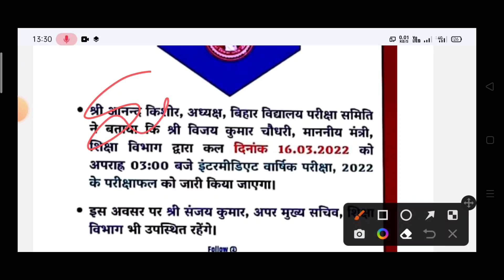Bihar board intermediate result 2022 | inter result 2022 Bihar board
inter result 2022bihar board intermediate result |